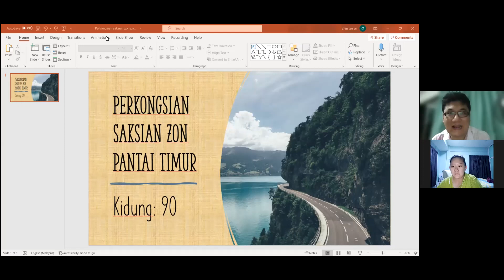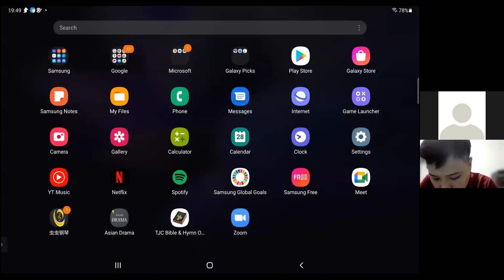Kesaksian 见证会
Gereje Sibuga 西埔架教会 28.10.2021